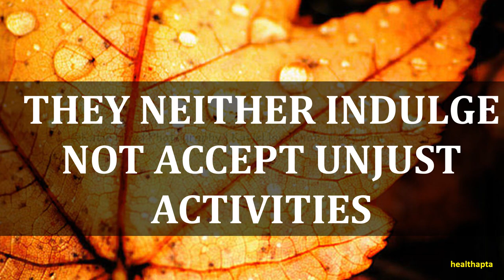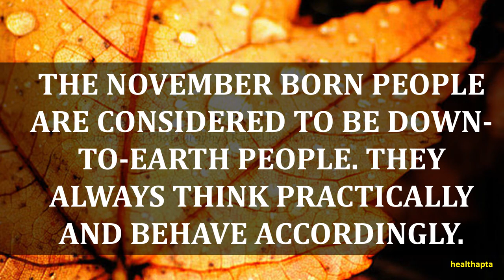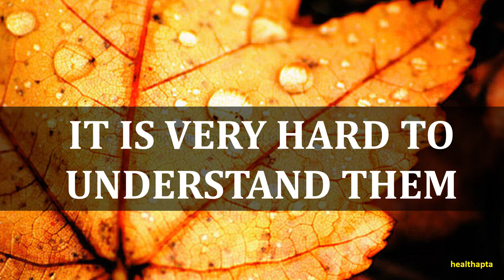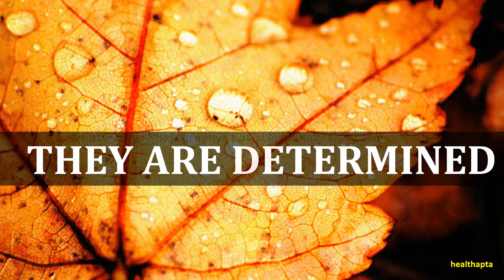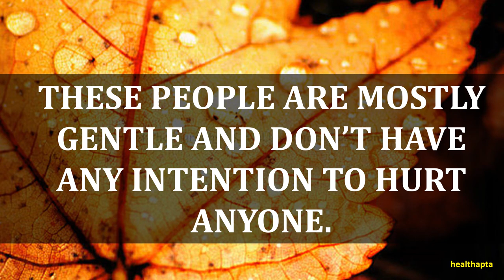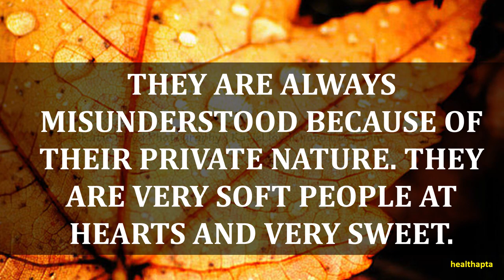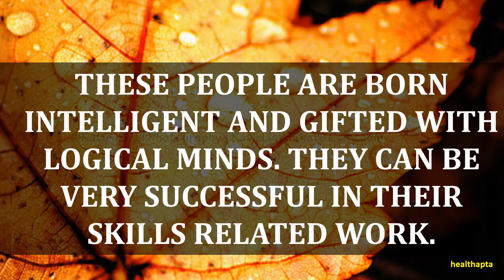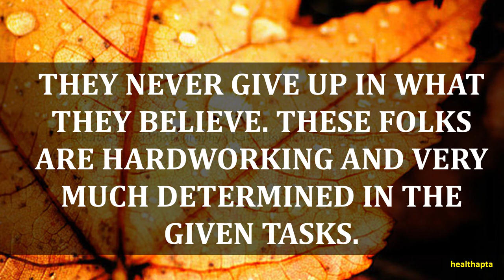GREAT AND AMAZING FACTS ABOUT PEOPLE BORN IN NOVEMBER